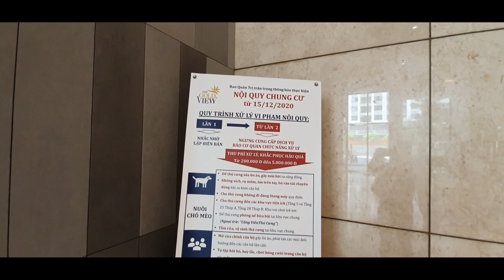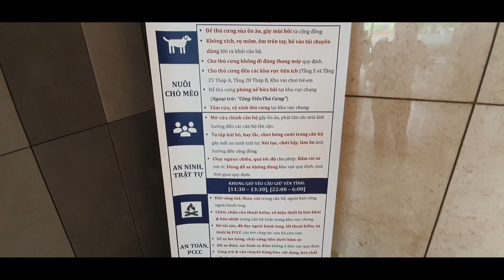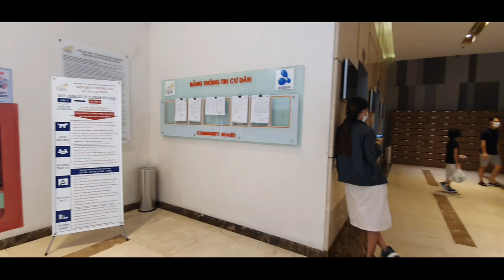Căn Hộ Cao Cấp The GOLD VIEW Quận 4 | Discover The Gold View Apartment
© Copyright by BƯỚC CHÂN ĐÔ THI 2021 ☞ Do not Reup